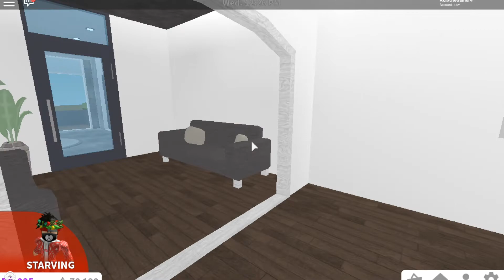ROBLOX BLOXBURG MODERN MANSION HOUSE TOUR!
In This Video I'm Going To Give You Guys A Tour Of My Friend ItsCookie_GamerYT's BloxBurg House!